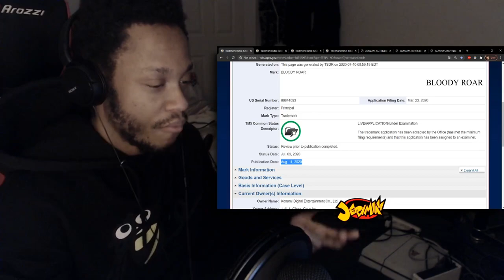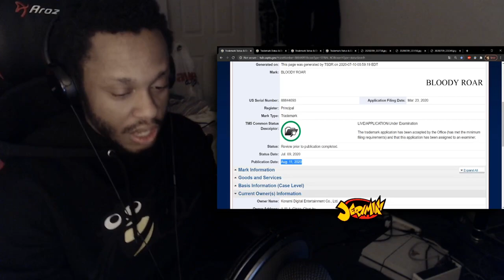KONAMI'S NEW BLOODY ROAR TRADEMARK TO BE PUBLISHED IN THE OFFICIAL GAZETTE ON AUGUST 11TH, 2020